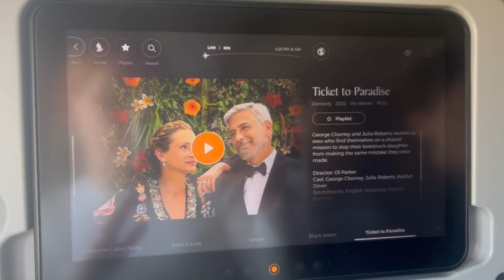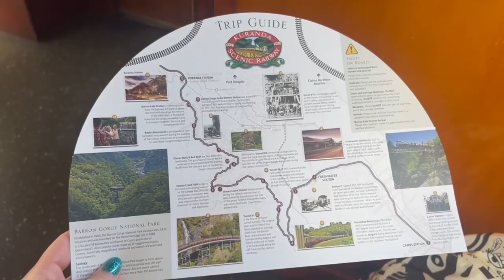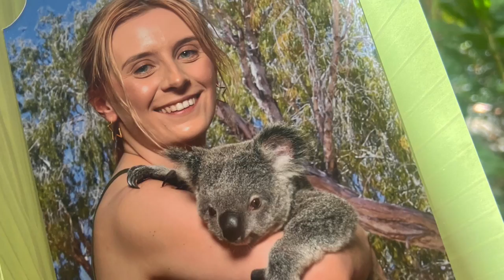Flying solo & landing in Australia 🇦🇺 koala holding, kangaroo feeding and a cable car ride!!